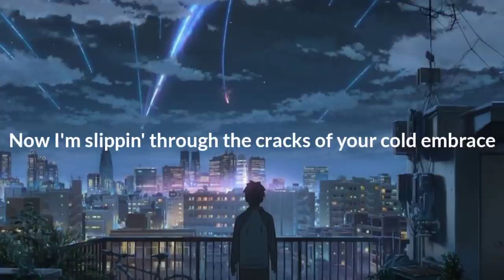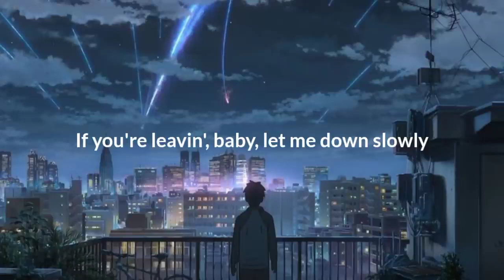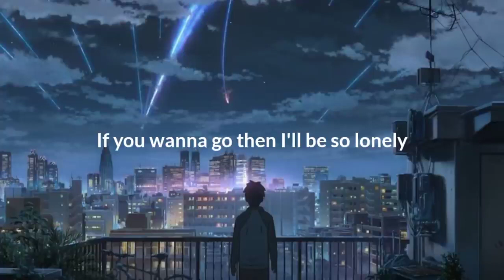Alec Benjamin: Let Me Down Slowly (lyrics)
Album: Narrated For You